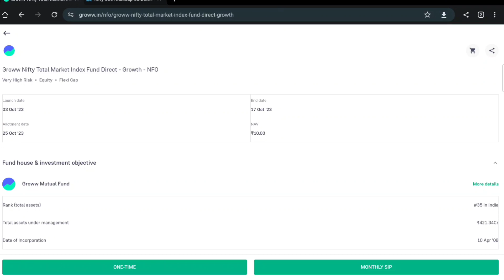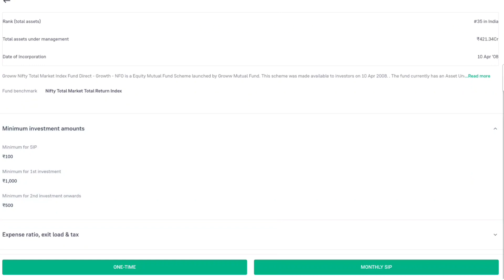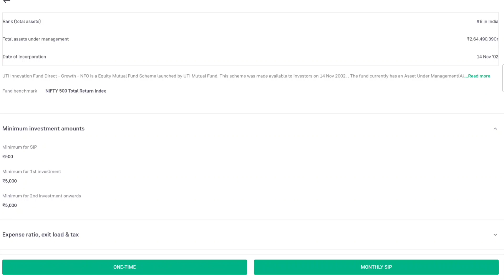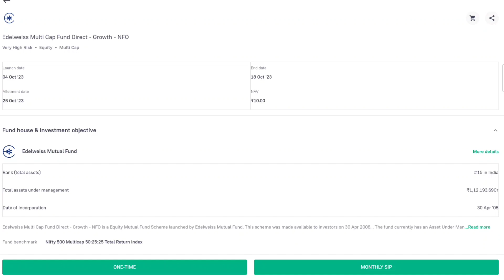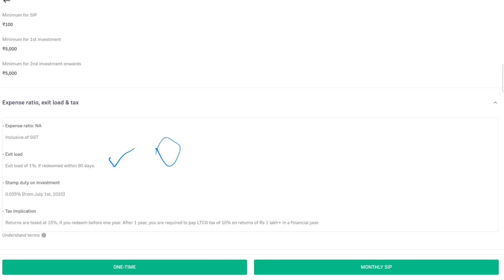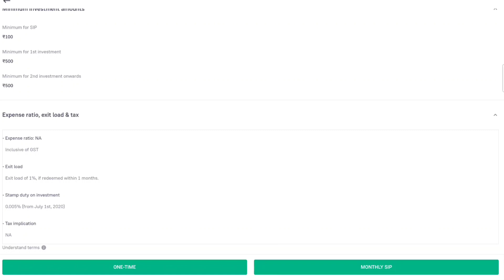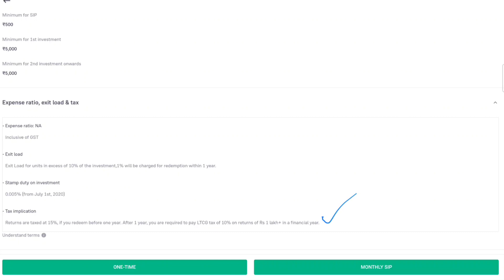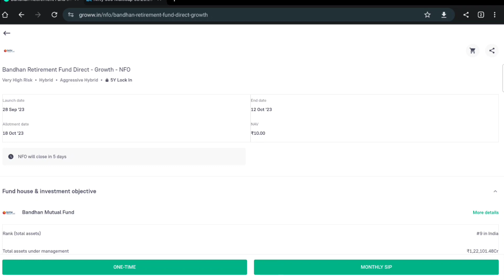All New Funds Review For Investment, Best Mutual Fund For SIP Investment,High Returns Investment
Your Queries👇
best mutual funds for sip,how to invest in mutual funds,investment for future,best mutual funds for 2022,value investing for beginners,navi mutual fund,flexi cap mutual funds,best investment schemes,top 3 mutual funds,post office ki best scheme kaun si hai,high return investment,top mutual funds,equity mutual funds,mutual funds,national pension scheme,best investment,national savings certificate,how to invest money,investment,post office best plan 2023